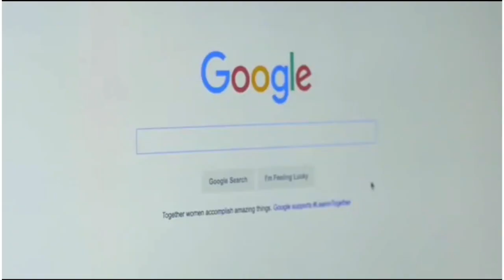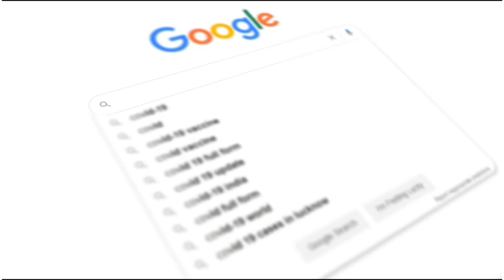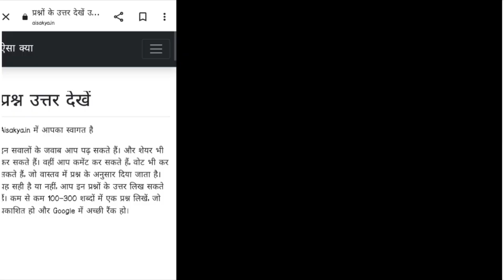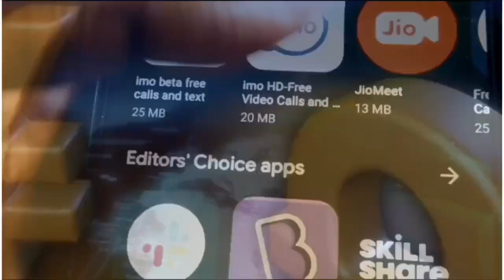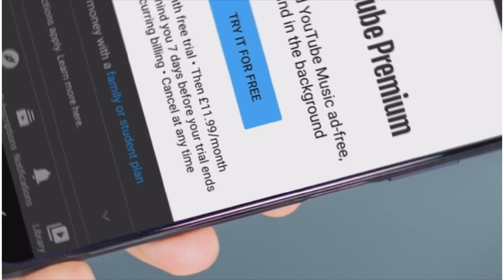Google कैसे कमाता है पैसा । Google kaise kamata hai paisa । How does Google make money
google paise kaise kamata hai
make money online
how does google make money
Google
google se paise kaise kamaye
google pey paise kaise kamata hai
how google earns money
how google make money
google kaise kamata hai
youtube se paise kaise kamaye
phone pe paisa kaise kamata hai
how google makes money
how google pay makes money
paytm paisa kaise kamata hai

मेरा टेलीग्राम ग्रुप लिंक /devendradusyantfansclub

हाय मैं देवेंद्र दुष्यंत आपका स्वागत है मेरे यूट्यूब चैनल real tv in Hindi पर देखने के लिए धन्यवाद. pls plz plz plz कल सुबह 10:00 बजे वीडियो देखें 🙏प्लीज वीडियो को पूरा जरूर देखें 🙏।